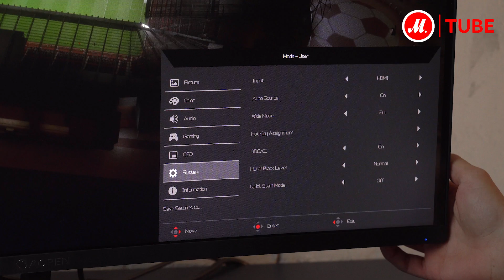Обзор игрового монитора AOPEN 32HC1QUR Pbidpx (16+)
Игровой монитор AOPEN 32HC1QUR Pbidpx с диагональю 31,5" - это стильный и высокотехнологичный дизайн, комфортный геймплей и впечатляющая динамика! Функция AMD FreeSync отвечает за отсутствие чёрных полос, разрывов, шлейфов за движущимися объектами и других помех.

Матрица VA обеспечивает максимальную реалистичность за счет повышенной контрастности и большой глубины чёрного цвета. Подробнее - в обзоре Георгия Гусева прямо сейчас!